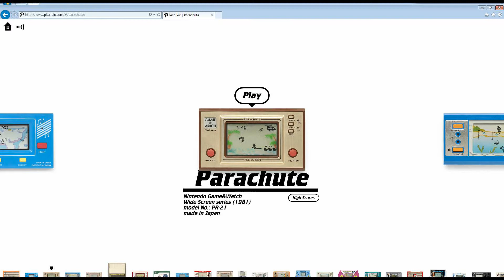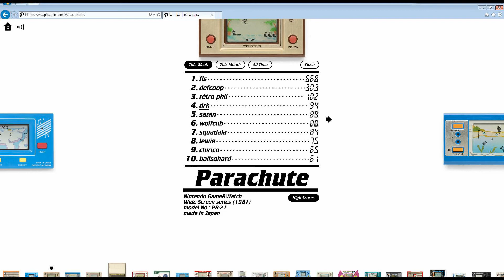ゲーム&ウオッチフラッシュ パラシュートプレイ